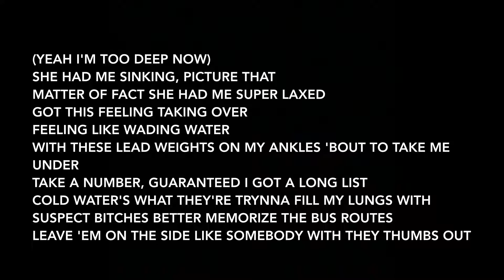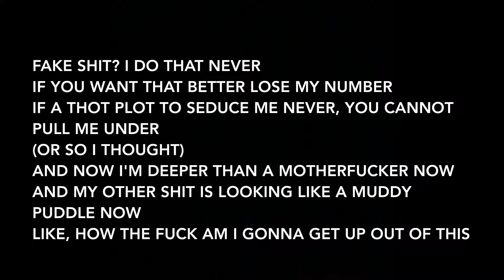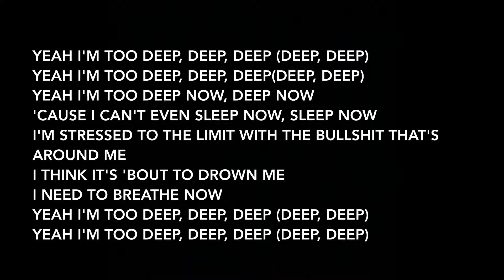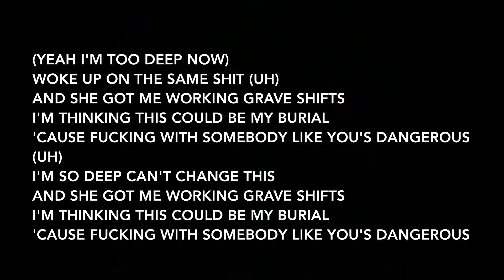Lox Chatterbox - Deep (Lyrics)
Artist: Lox Chatterbox
Album: How to Sell Your Soul